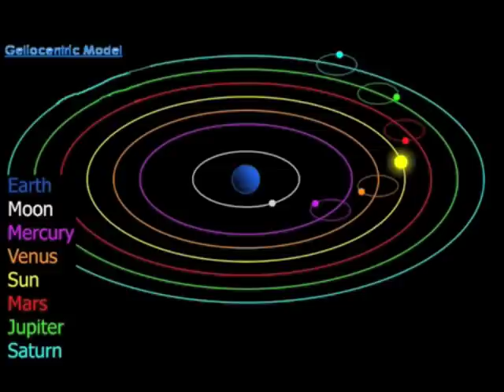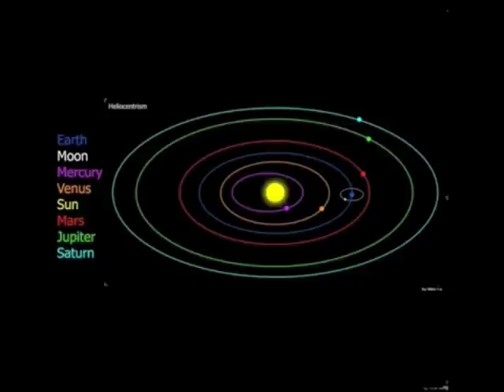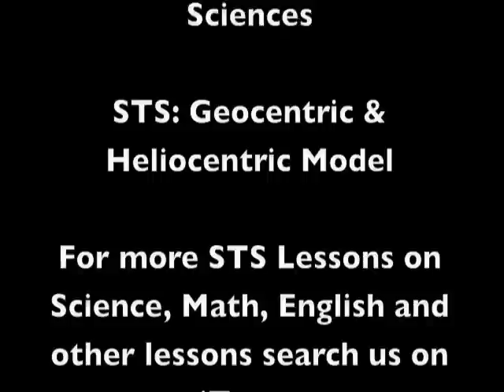Geocentric vs. Heliocentric Model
A lesson by Joey Melissa and Holly